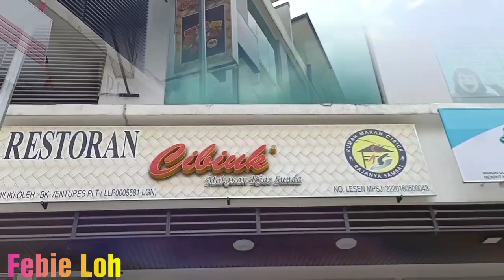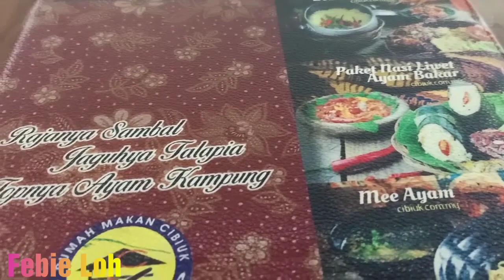Restoran Cibiuk Makanan Sunda Di Bandar Kinrara Puchong | Indonesian Food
Ini video lama awal bulan february sebelum ada MCO

Restoran cibiuk ini belum lama sangat buka cawangan dekat sini, nampak dari bangunan sekitar semua masih bangunan kawasan baru.
 Tetapi saya dah sering makan dekat sini. Tempat dia dekat kawasan sekolah dan dekat dengan giant bandar kinrara dan LRT station.

Makanan sunda biasa mesti ada sambal dan lalapan atau ulaman. Yang paling saya suka nasi liwet dia sedap, apalagi kalau yang suka makan pedas sesuai. Kerana saya tak boleh makan pedas saya ambik sambal hijau dia kurang pedas.

Banyak jenis menu makanan dia, jadi banyak pilihan. Jagung goreng pakai tepung tu pun sedap. Apalagi yang suka makan pisang goreng keju, kawan saya selalu order tu.
Sambal dia percuma mau ambik seberapa bnyk pun di benarkan sama sayuran yang dah rebus. Berbaloi harga dia dengan menu satu set sekali sama nasi.
Boleh dicuba siapapun kalau nak try makanan sunda ini, dah banyak cawangan dia.

Cukup sekian perkongsian dari saya mengenai restoran cibiuk ini. Harap-harap kalau ada yang nak cuba rasa. Mesti try nasi liwet itu sedap kalau bagi saya.

Jalan BK 5a/2c, Bandar Kinrara 5, 47180 Puchong, Selangor.